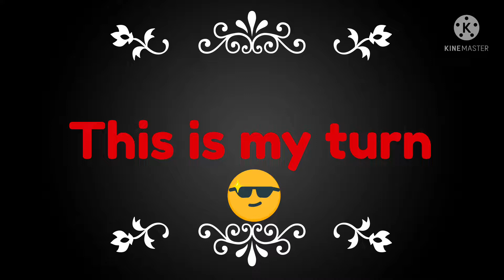1v1 with pro glacier player onehandgamer montage bgmi pubgmobile 365dayschallenge 🔥🔥